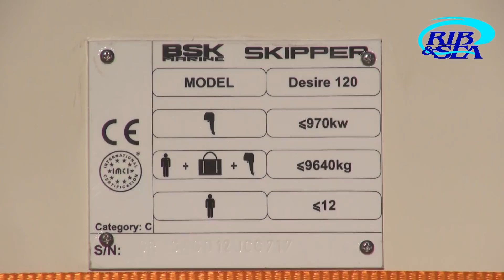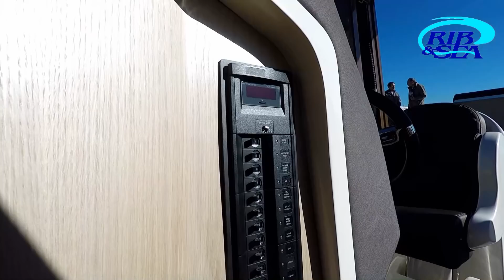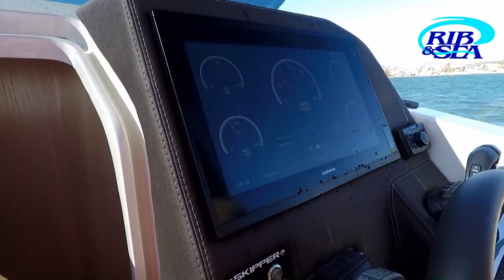BSK MARINE "DESIRE 120". ΠΟΛΥ ΜΠΡΟΣΤΑ!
Το σχεδιαστικό ταλέντο του Αλέξανδρου Σταυρουλάκη, ο οποίος έχει ήδη αναγνωριστεί διεθνώς με την απονομή του "Red Dot Award" και η προϊστορία της "BSK Marine" στη ναυπήγηση ποιοτικών φουσκωτών σκαφών, συνεργάστηκαν για την δημιουργία του "Desire 120" το οποίο, χωρίς αμφιβολία, θέτει ψηλά τον πήχυ στην ελληνική αγορά και ανοίγει νέους δρόμους για την κατάκτηση και της αγοράς του εξωτερικού. Περισσότερα